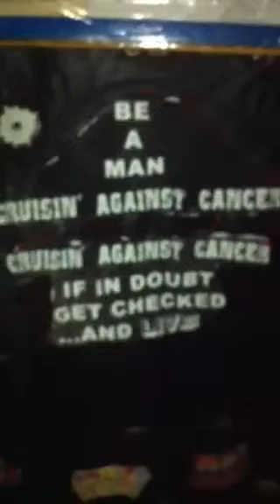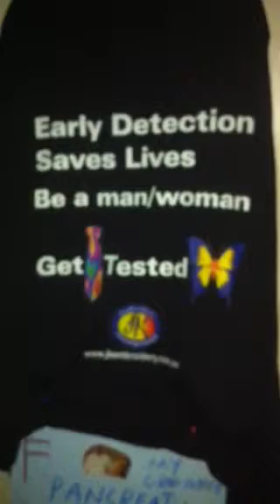passion cancer awareness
1983 to current